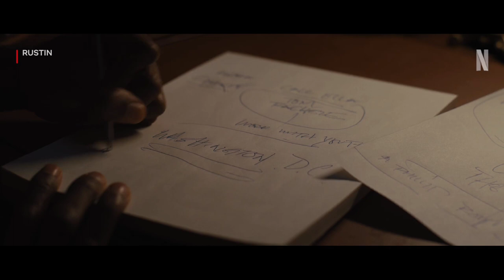Rusting Teaser Trailer (2023)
Discover the most anticipated movie trailers coming in 2023! Get ready for action, adventure, drama, and comedy like never before.